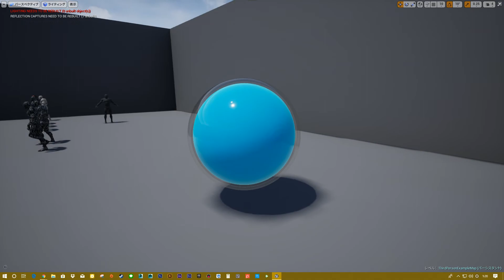Overwatch mei Material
Overwatchのメイの武器についている残量表現を真似してみました